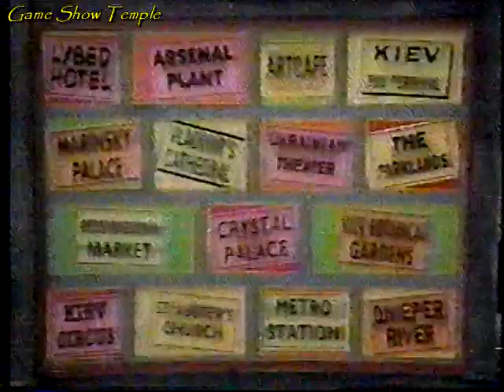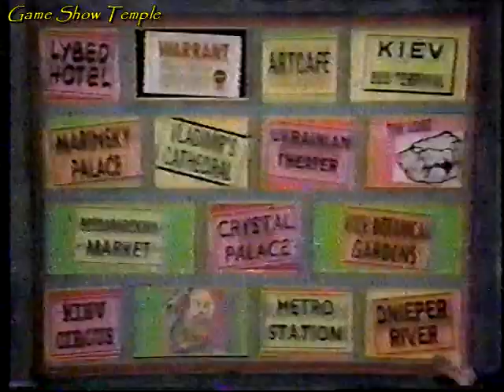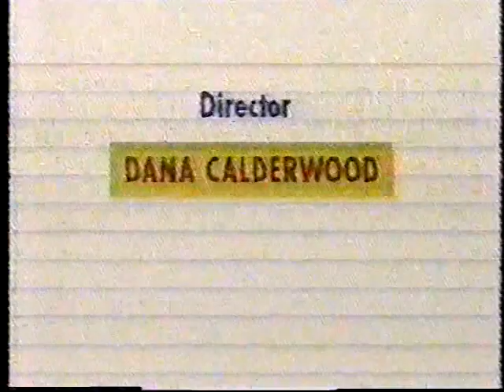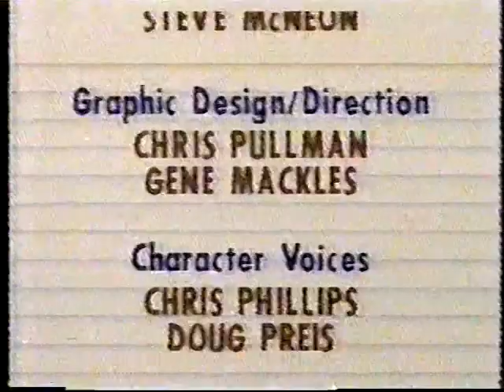Where in the World is Carmen Sandiego? | The Cave Art Caper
On this 1992 episode of Where in the World is Carmen Sandiego? with Greg Lee, Patty Larceny has stolen the Lascaux Cave paintings to try and turn them in as her art project in school. It's up to gumshoes Eric, Ricquella and Luis to track Patty down, return the paintings and then, put an end to Carmen Sandiego's crime spree. Who can do it all for a chance at a trip to anywhere in North America?

For more of Where in the World is Carmen Sandiego? with Greg Lee, check out the Playlist

CHAPTERS
0:00 Opening and Promotional Consideration
0:36 Case Description and Contestant Introductions
2:45 Main Game
17:00 Jailtime Challenge
21:08 Catch Carmen Sandiego
25:08 Ending and Closing Credits